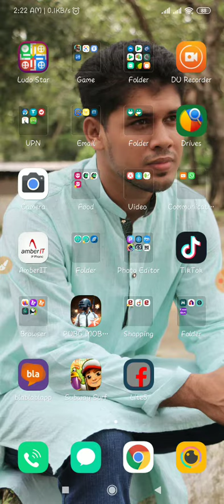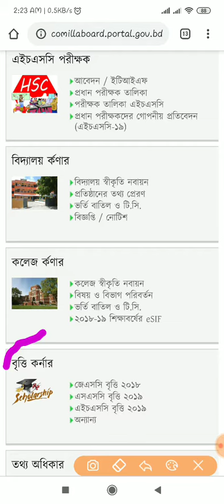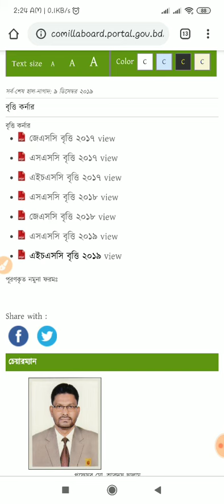How To Get JSC SSC HSC Scholarship Results 2020|| Govt Scholarship Result 2020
Assalamualaikum